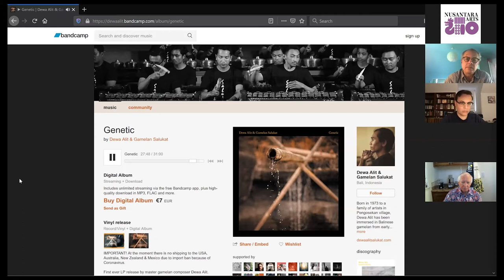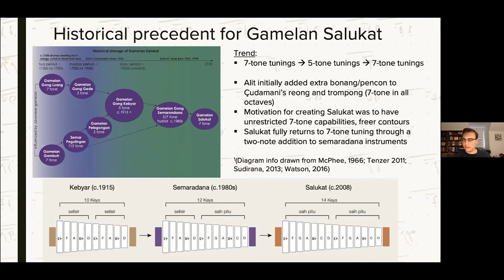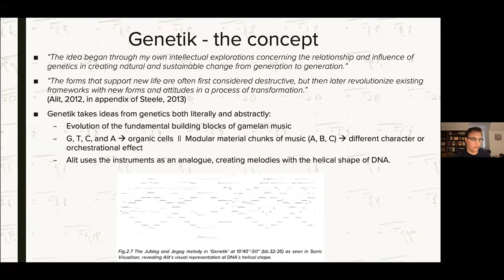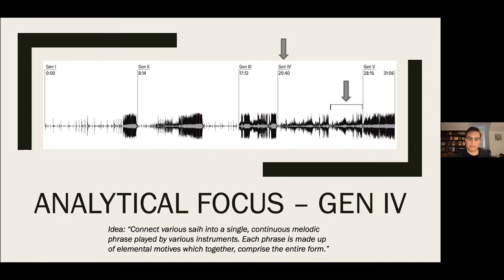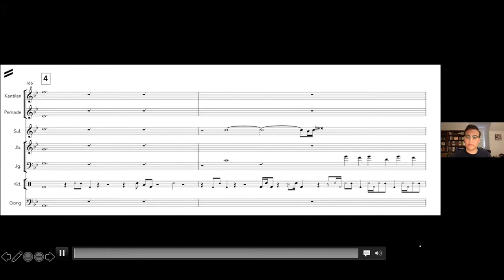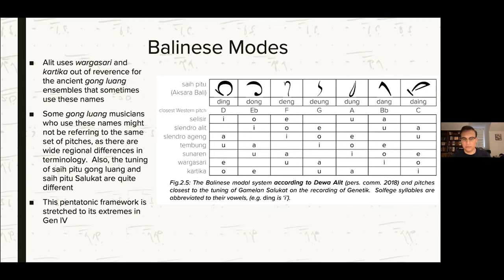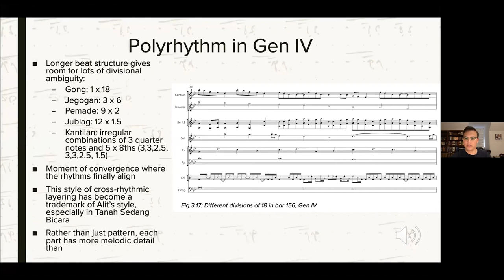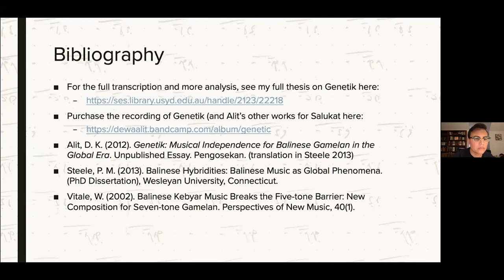“Compositions of Dewa Alit Pt.3: Genetik" Oscar Smith - Gamelan Master Guest Lecture #19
“Compositions of Dewa Alit Pt.3: Genetik" Oscar Smith
Oscar Smith will discuss the design and tuning of Alit’s own gamelan Salukat, and his first major work for it, the polymetric and modally-extended “Genetik” (2012).

Nusantara Arts Gamelan Masters Guest Lecture #19

Since 2000, Dewa Alit (b. 1973) of Pengosekan, Bali, has earned appreciation at home and internationally as the composer of consistently demanding, exploratory and rigorously designed music. Because Alit attracts the best performers to join his gamelan groups, the music is also thrilling to hear. In this set of two back-to back lectures, four North American students of Alit and his music present-mini lectures on some of Alit’s major works that trace the arc of his career to the present.

Every Sunday Nusantara Arts is inviting gamelan masters and related scholars to join us for guest lectures on various topics related to Javanese gamelan music making and Indonesian culture. These lectures are designed to be enjoyed by anyone in the world with an interest in gamelan. Participants will have a deeper appreciation and learn more about the culture and practice of gamelan. We are doing this as a way for the gamelan community to connect, learn, and continue our appreciation during this covid crisis. Anyone is welcome.

One of Nusantara Arts core values is “Preservation”. This Covid epidemic is taking a toll on our musical mentors and cultural beacons on Java who are the ever lit flame that keep the gamelan culture alive. We are taking donations during the lecture series to give to Javanese musicians who are currently facing serious economic hardships due to COVID. A suggested donation of $10 per lecture will be greatly appreciated and remembered by these musicians

Nusantara Arts Gamelan Masters Guest Lecture Series donations are distributed to the most needy musicians and singers in the greater Solo area, including Karanganyar, Klaten, Wonogiri, Sukoharjo, Sragen, and Boyolali.", who tend to be musicians with no official governmental status. We have Raised over $5,000 for this effort and have plans for more distribution in the near future.